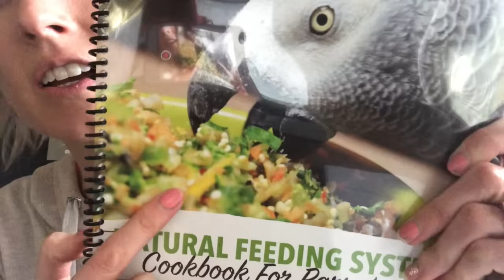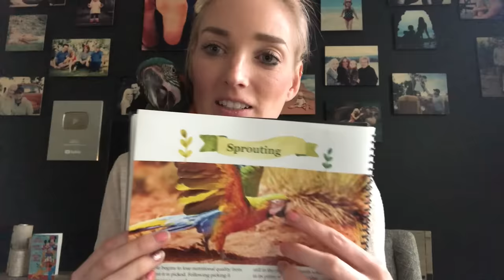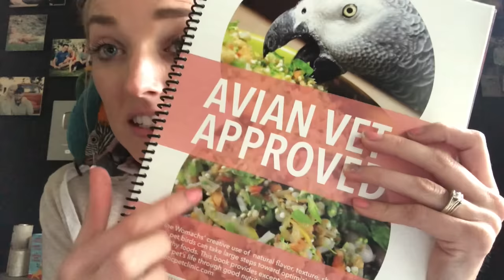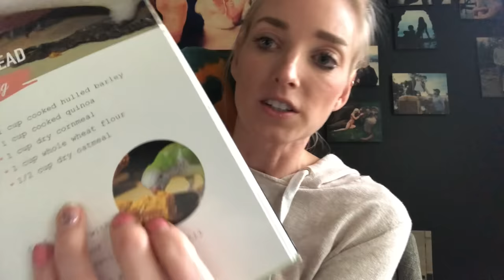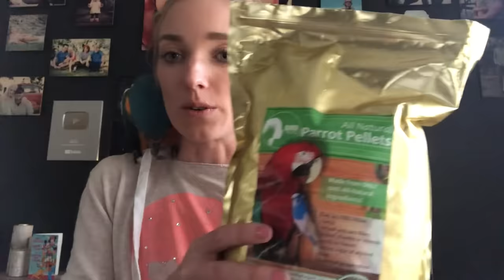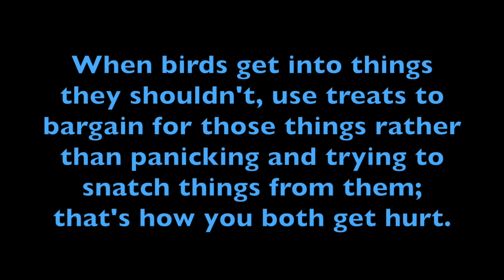DO MACAWS MAKE GOOD PETS? | Must Knows About Macaw Parrots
If you have a macaw, tell me what type you have in the comments below!!! I'd love to know. Macaws are my favorite species of parrot but they are not for everyone!

My macaw in this video is a BLUE THROATED MACAW 💙